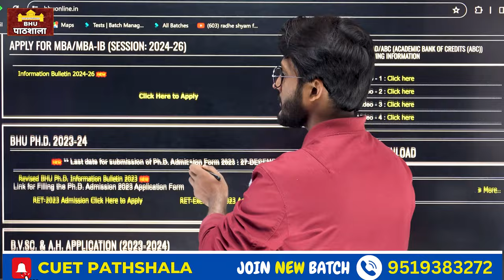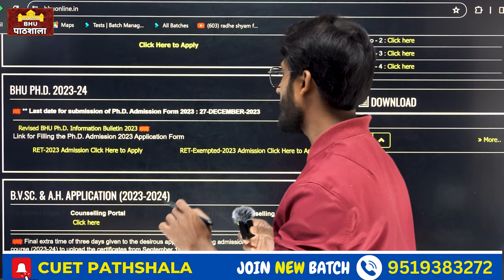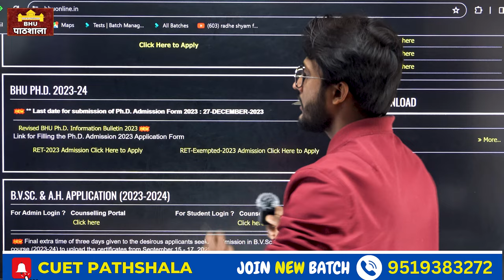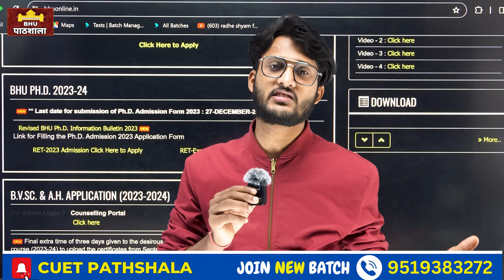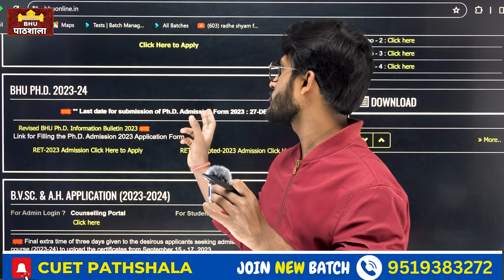BHU PhD Admission FORM आ गया ! क्या दोनों Form भरना होगा ! RET & RET Exampted 2023